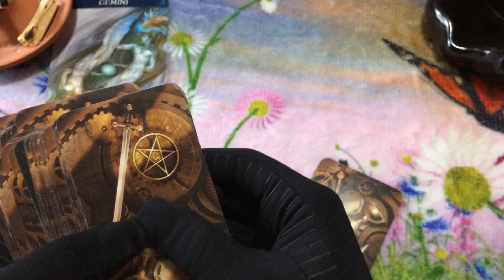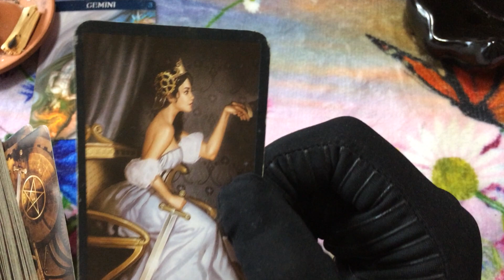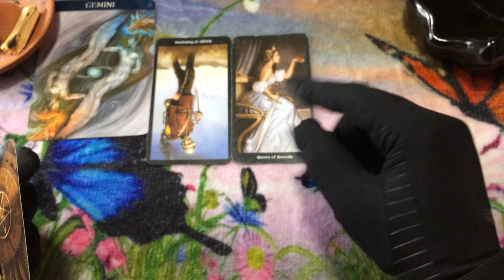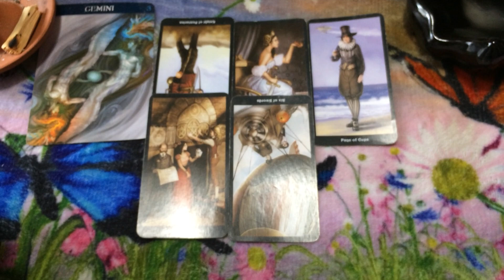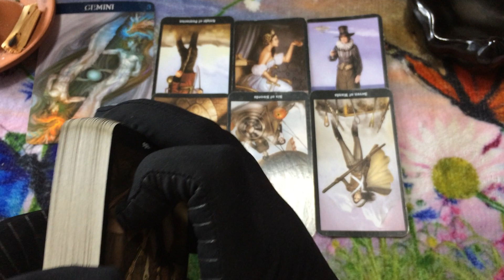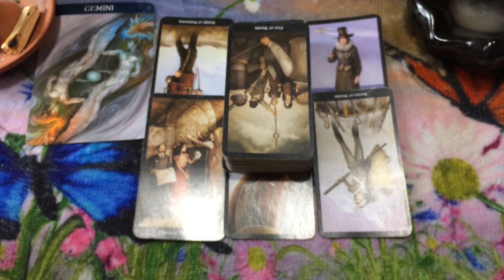🦋 (TIMELESS)) Gemini weekend, Someone is falling for their SUGGA MAMMA. 6/18-20 TAROT TAROT